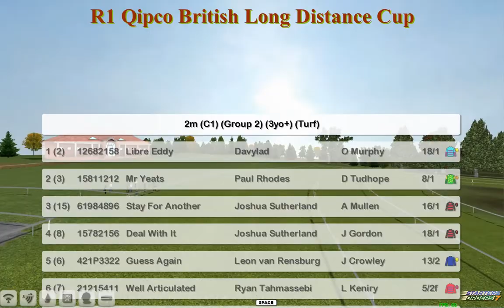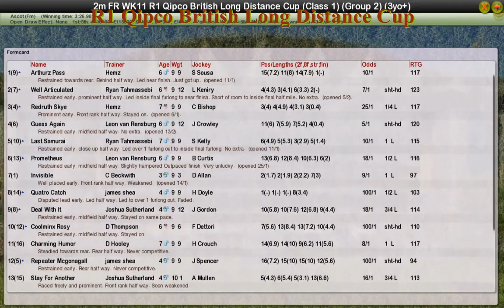FR WK11 R1 Qipco British Long Distance Cup